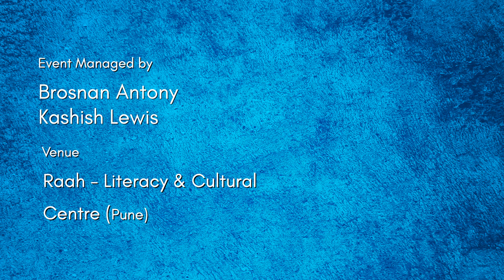The First Boy I Ever Loved | @imaybeartemis | Read by Prajwal Shukla | Inkfeathers Stage Pune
Artemis reaches out again through the Inkfeathers Stage. Prajwal reads out poetry penned down by them talking about the experience of being in love for the first time. The typical teenage love, the sneaking around, the secrecy and dodging the spying neighbours at every corner. Every highschool couple can relate to this one.

Credits:
Written by: Artemis
Performed by: Prajwal Shukla
Event Managed by: Brosnan Antony and Kashish Lewis
Shot at: Raah - Literacy & Cultural Centre, Pune | 20th November 2022